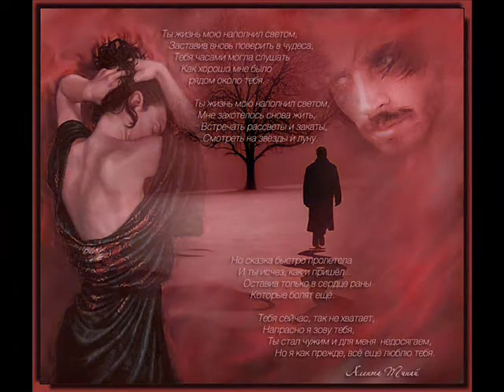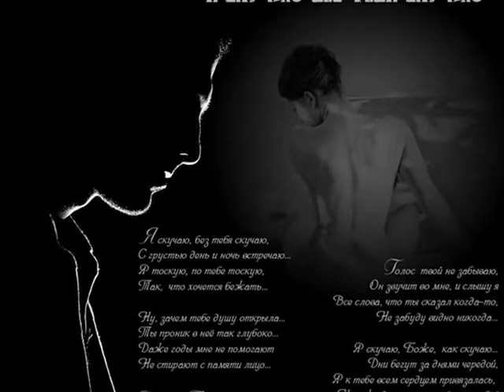Kurtlar vadisi pusu 201 bolum full (tek parca) .. U jeen-bud nejna